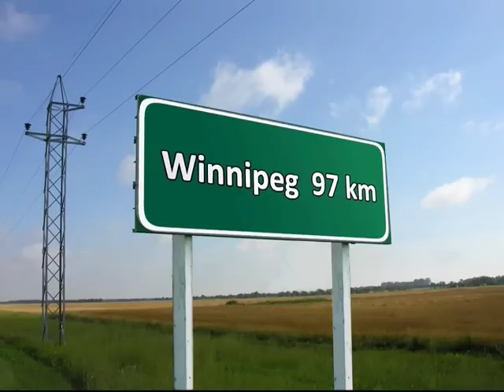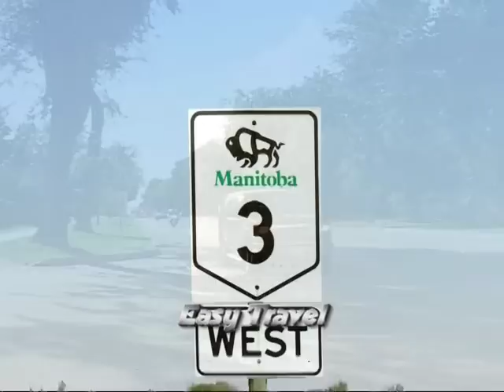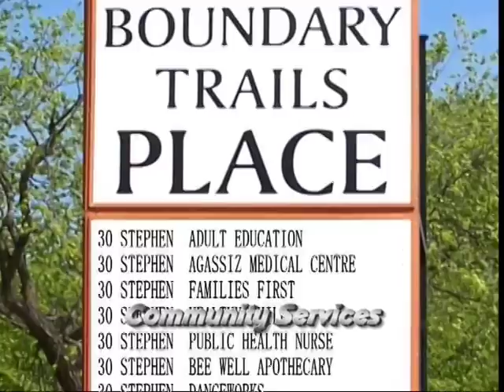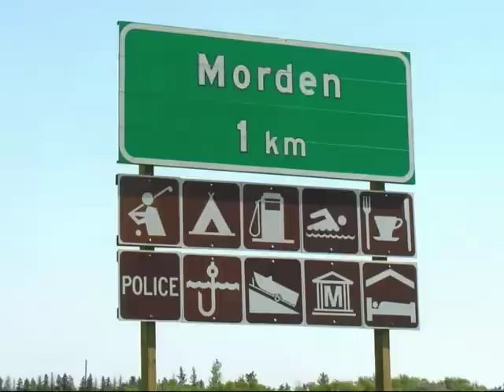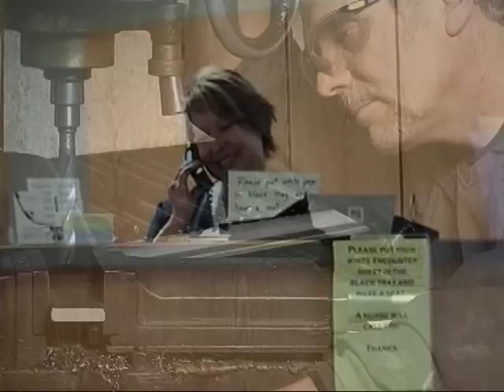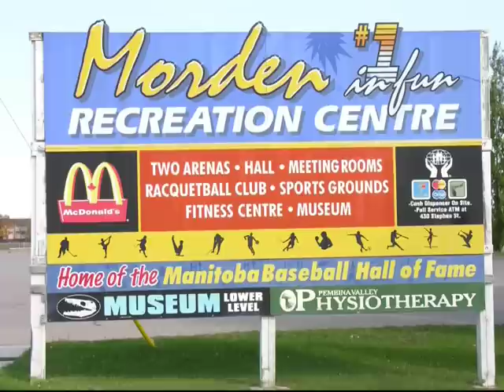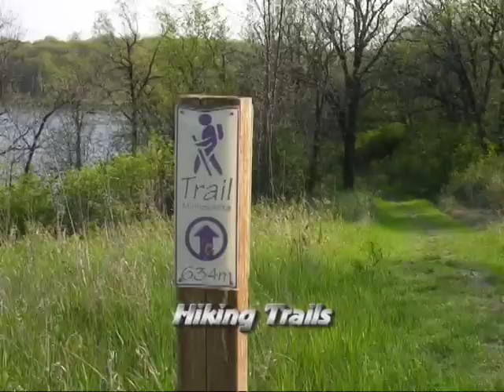Morden Promo 2007